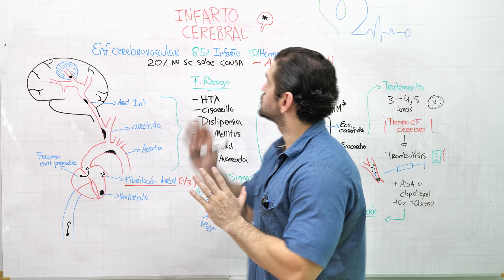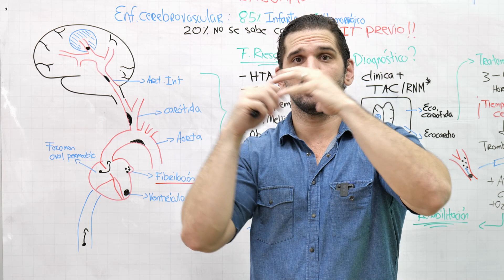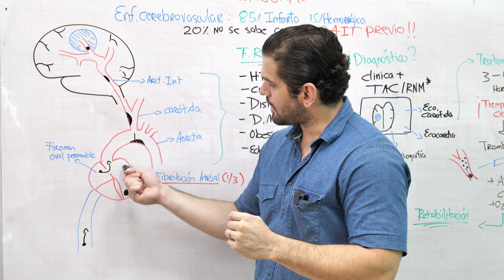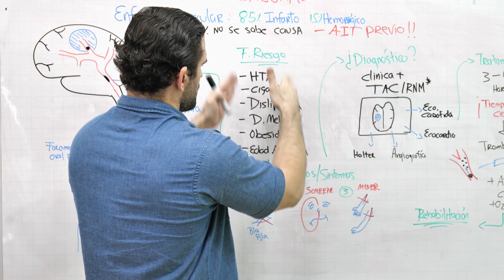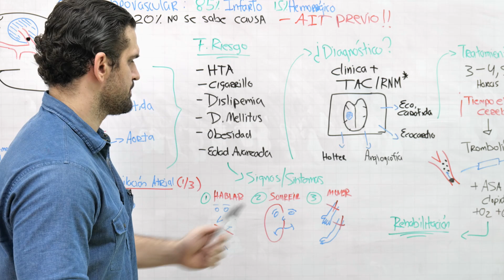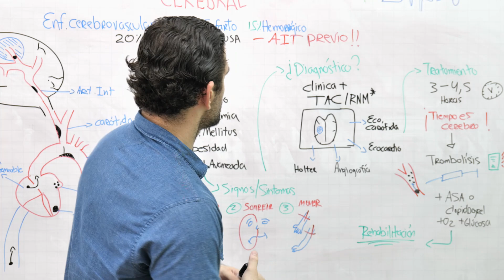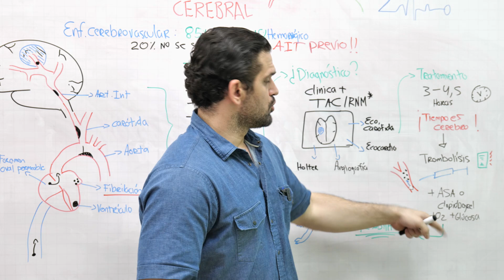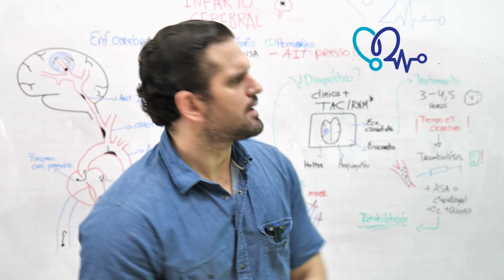!ATENCIÓN¡ Síntomas y causas de los INFARTOS CEREBRALES 💥🧠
📢Para reservar una cita en mi pagina web Hola! En este video vamos a ver que es un infarto cerebral, también conocido como accidente cerebrovascular o ACV, es una afección que puede tener graves consecuencias para la salud y la calidad de vida de una persona. Se produce cuando una parte del cerebro sufre una falta de riego sanguíneo, lo que provoca la muerte de las células cerebrales en esa zona.

En este video, vamos a profundizar en los diferentes tipos de infarto cerebral, sus síntomas, causas y factores de riesgo. También vamos a hablar sobre las medidas preventivas que se pueden tomar para reducir el riesgo de sufrir un infarto cerebral, así como los tratamientos disponibles para ayudar a las personas que han sufrido uno a recuperarse.

Es importante estar informado sobre el infarto cerebral, ya que es una afección que puede afectar a cualquier persona en cualquier momento, pero con el conocimiento adecuado y la atención médica temprana, es posible reducir su impacto en la salud y la calidad de vida de las personas.
LINEA DE TIEMPO:
00:00 INTRO
00:55 PUNTOS CLAVES
02:20 ¿CÓMO OCURRE?
03:22 ¿DE DÓNDE SE ORIGINAN?
06:22 FACTORES DE RIESGO
07:23 SIGNOS Y SÍNTOMAS
09:29 ESTUDIOS DIAGNÓSTICOS
10:59 TRATAMIENTO

// Recuerda dejar tus dudas y comentarios que desearías saber sobre este tema ⬇. No olviden también de ver el video sobre SI TENGO las ARTERIAS del corazón ENFERMAS